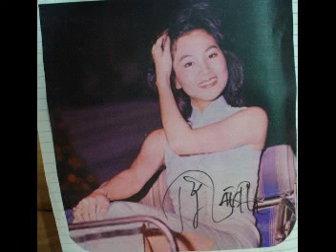鳳飛飛-五嬌娃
五嬌娃
詞：劉慈 / 曲：黃敏
一、二、三、四、五
五嬌娃呀五嬌娃，五嬌娃呀五嬌娃

五嬌娃呀五嬌娃，個個美得像梅花
意志堅強不怕風雪打
身手矯健不像女兒家，不像女兒家

五嬌娃呀五嬌娃，憑著功夫闖天下
冒險犯難像是男子漢，
英雄果敢什麼都不怕，什麼都不怕

五嬌娃呀五嬌娃，都是雙十好年華
卸下紅妝衝鋒又陷陣
不讓鬚眉攜手走天涯，攜手走天涯